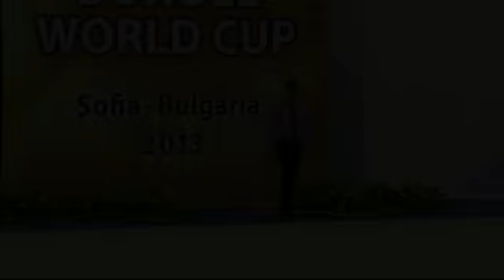WC Sofia 2013 Senior 20 Maftuna SHAMSIEVA Ribbon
Rhythmic Gymnastics Dundee World-Cup Sofia 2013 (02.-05.May)